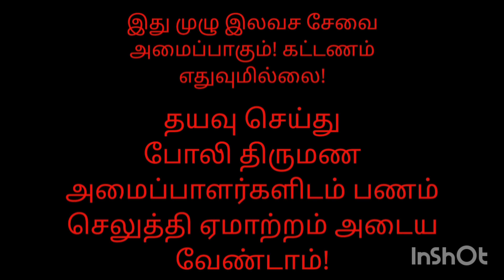2024 ஜீன் மாதம் பதிவு செய்த மணமக்களின் விவரங்கள்! @TispMadurai வாட்ஸ் அப் எண்: +91 7200413388